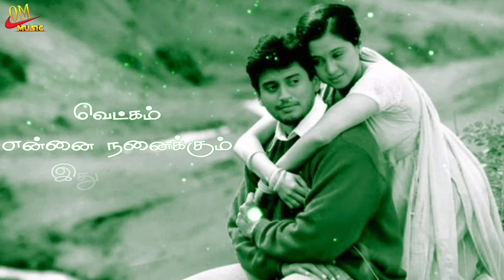💕 Ninaithaal nenjukuzhi inikkum song 💕 Tamil love whatsapp status video 💕 Tamil whasapp status 💕